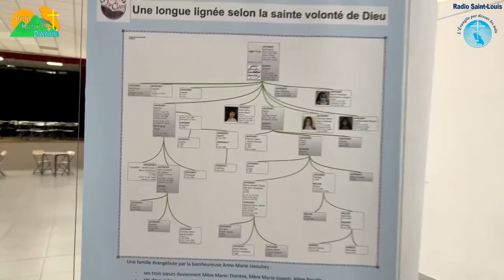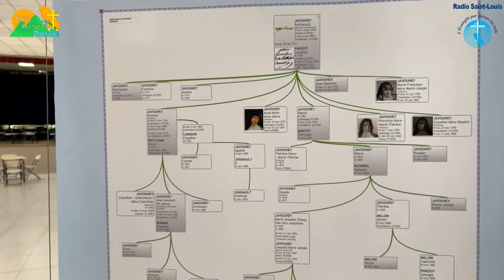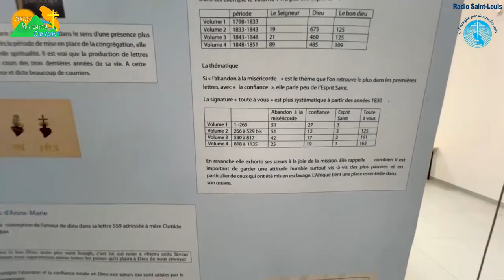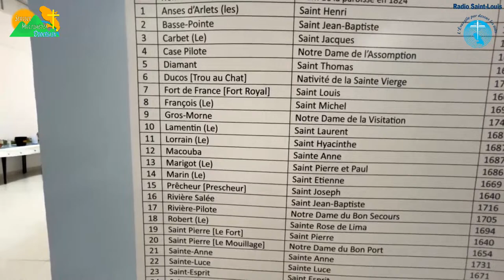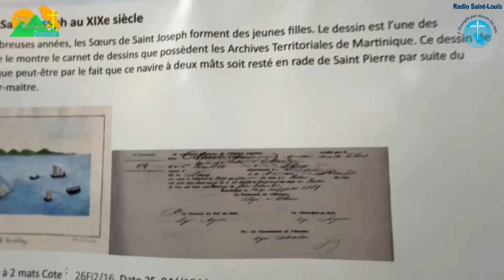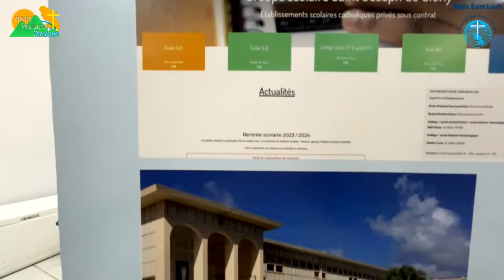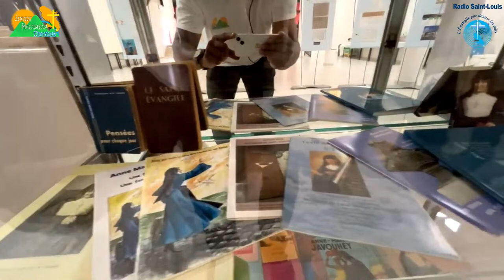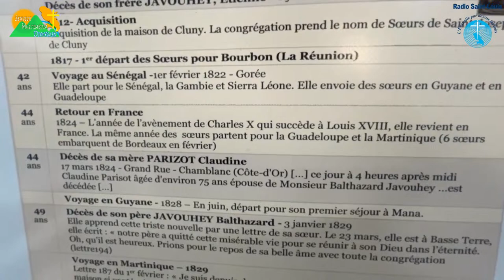Messe du Jubilé des 200Ans de l'arrivée des religieuses Saint Joseph de Cluny en Martinique- FdeF